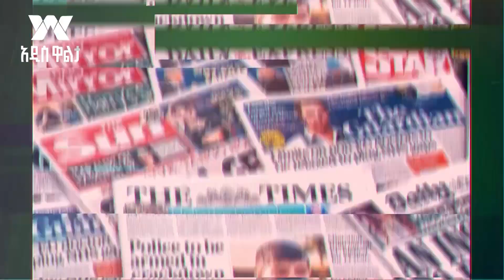አጀንዳ+ በአዲስ ዋልታ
Arabic Facebook: تلفزيون والتا بالعربي Walta TV Arabic